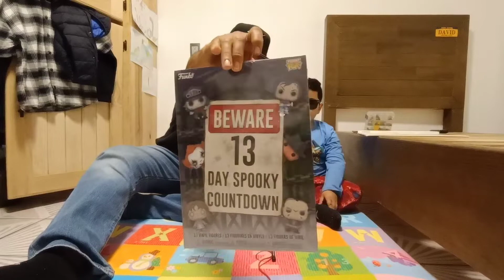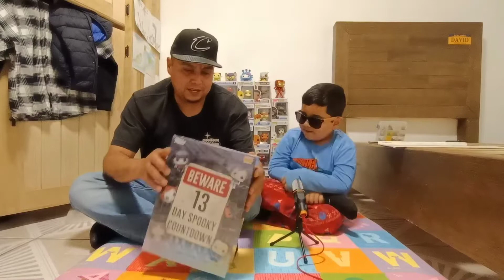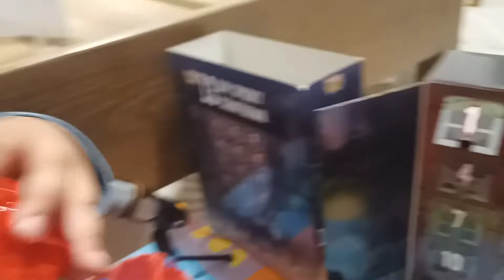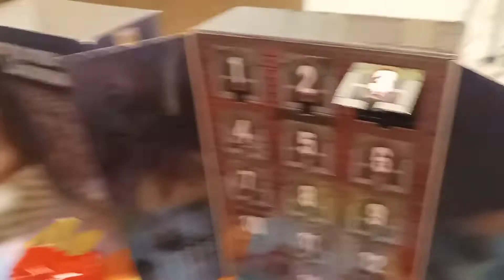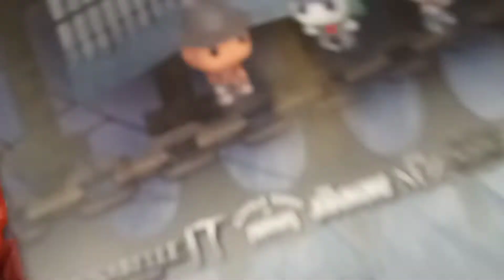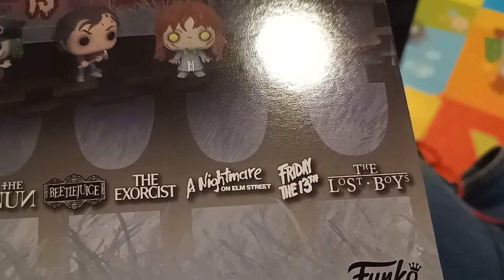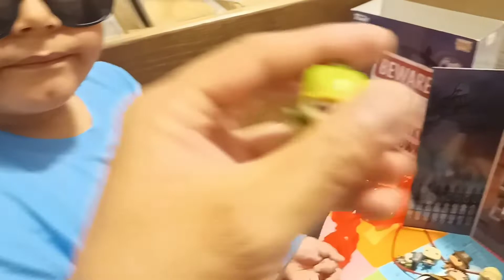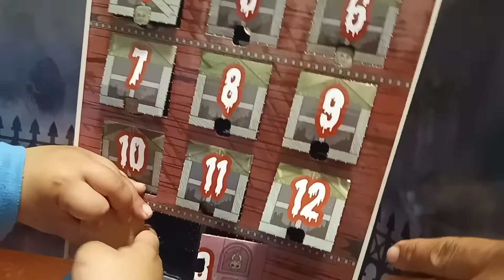unboxing CALENDARIO DE ADVIENTO FUNKO TERROR